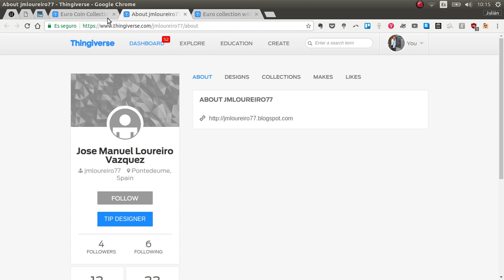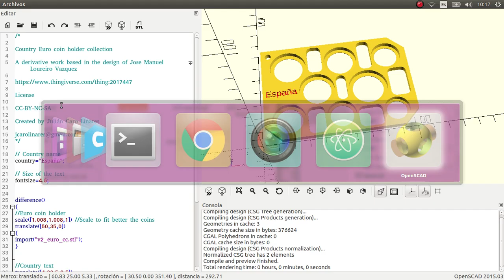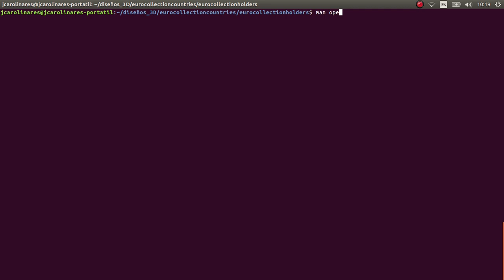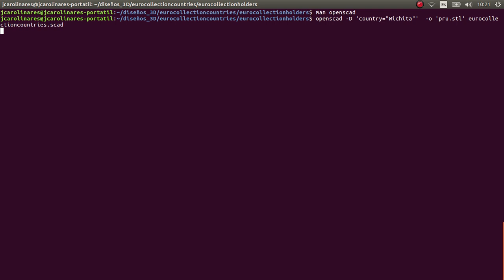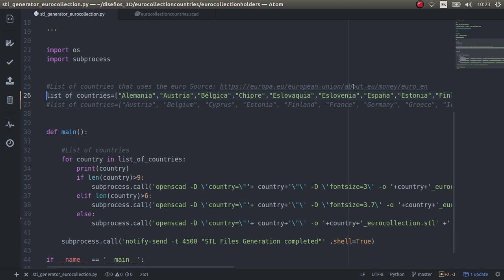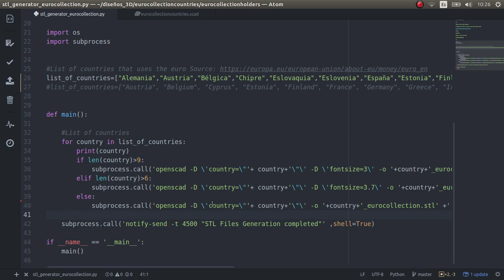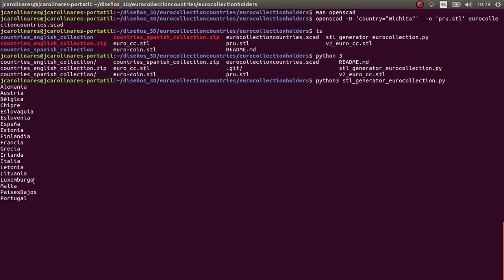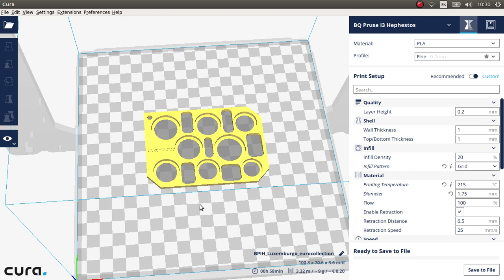Cómo personalizar y exportar a stl múltiples archivos usando Openscad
En este vídeo (un poco largo, lo sé, pero explico muchos pequeños trucos que creo que merecen la pena) explico un caso concreto en el que he aprendido a cómo exportar modelos automáticamente un gran número de modelos personalizados de un diseño usando Openscad.